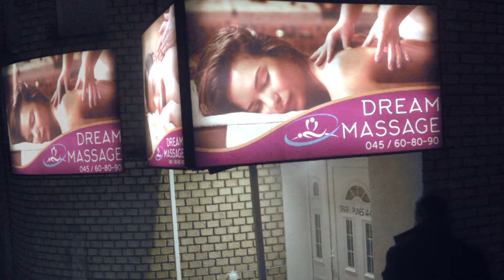DREAM MASSAGE - REKLAMA ''AB PRODUCTION''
Xhirime të dasmave, fotosesion
si dhe xhirime te ndryshme.